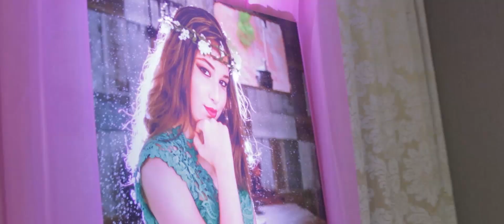Filme 15 Anos Sabrina Novaes